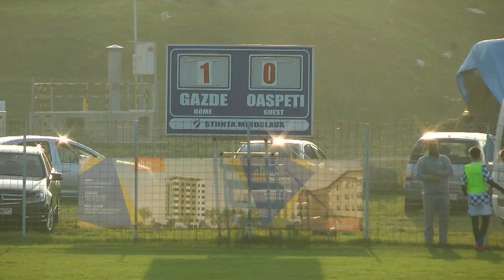Etapa 10 | Stiinta Miroslava - KSE Tg.Secuiesc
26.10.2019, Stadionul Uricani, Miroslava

Rezumatul partidei dintre Stiinta Miroslava si KSE Tg.Secuiesc

Liga a III-a - seria I - sezon 2019/2020 - Etapa 10